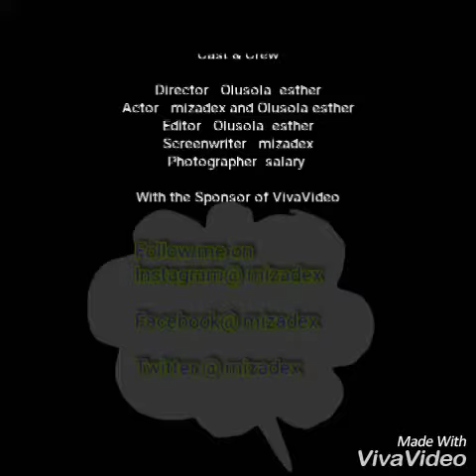KEKE ELIJAH "Episode 4"